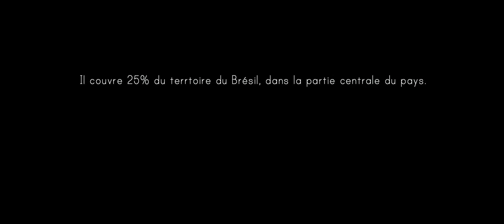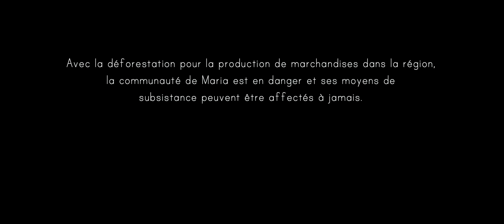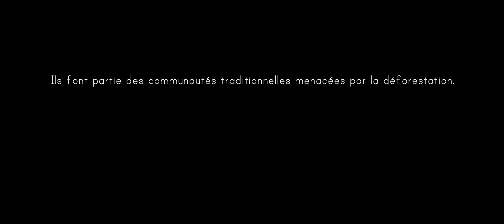Sans savane pas de vie ! Une cueilleuse de noix de babassu témoigne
Au Brésil, la savane du Cerrado est habitée par plus de 80 peuples autochtones et communautés rurales, dont le mode de vie est aujourd'hui menacé par la déforestation.

Maria est membre d'une communauté de Quebradeiras, qui tirent leur subsistance de la cueillette des noix de babassu dans la savane du Cerrado. Elle plaide pour la protection de la savane.

Soutenons les gardien∙ne∙s de l’eau et de la biodiversité du Cerrado, en demandant aux député∙e∙s brésilien∙ne∙s d'accorder à leur territoire le statut de patrimoine national.
Un statut dont l'Amazonie, le Pantanal et la forêt atlantique bénéficient depuis 1989 !